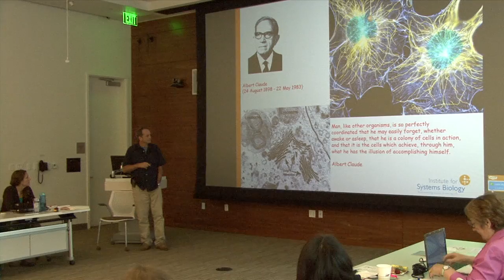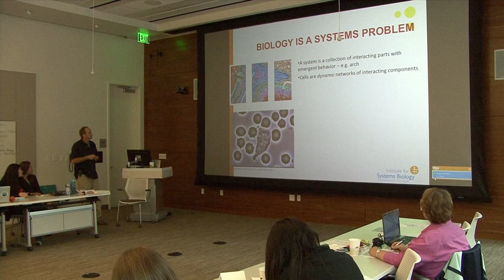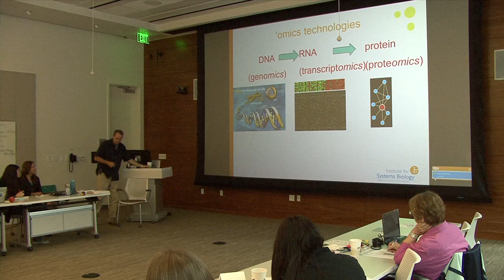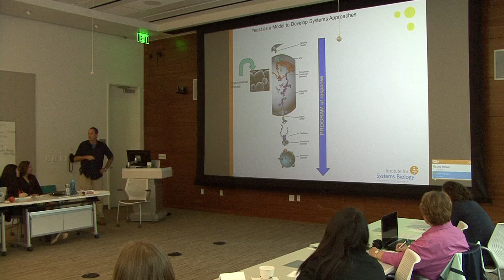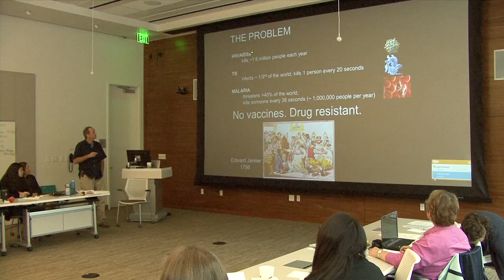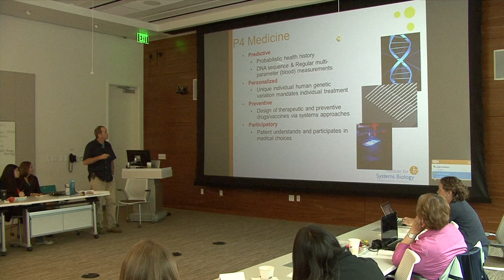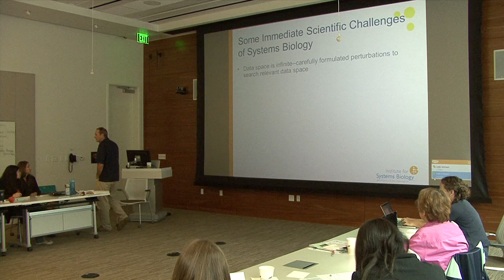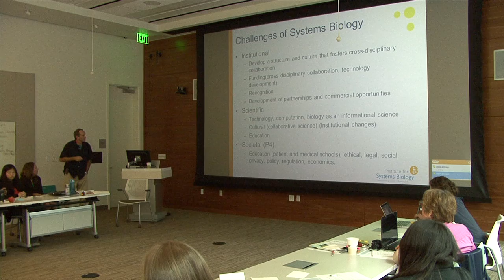Systems Biology 101 with Dr. John Aitchison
Dr. John Aitchison, professor at Institute for Systems Biology, presented a "systems biology 101" talk to a group of high school educators participating in the Systems Biology Summer Academy 2014. July 21, 2014